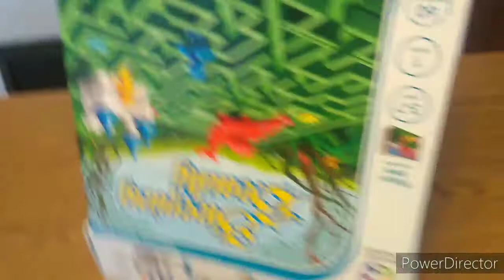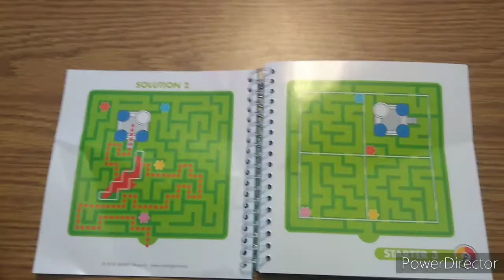How to play SmartGames Sleeping Beauty January 30, 2020